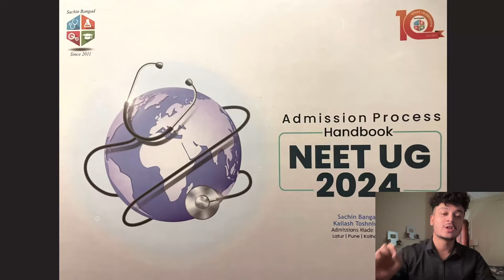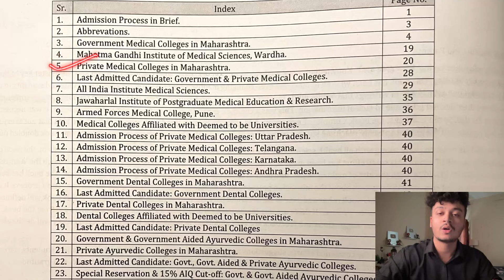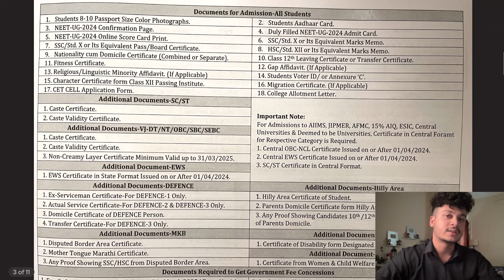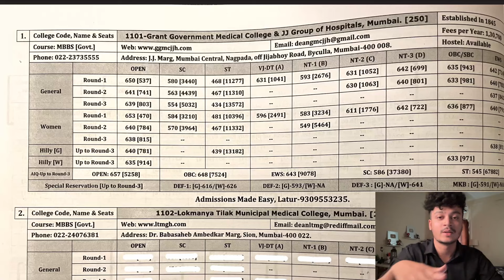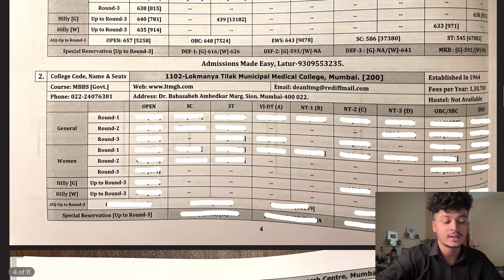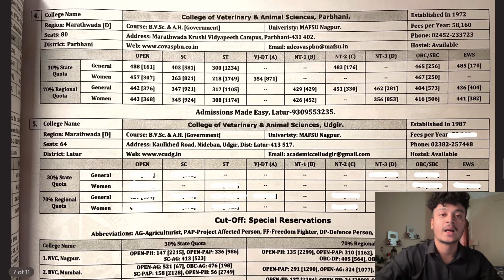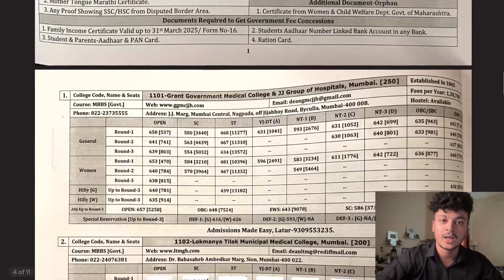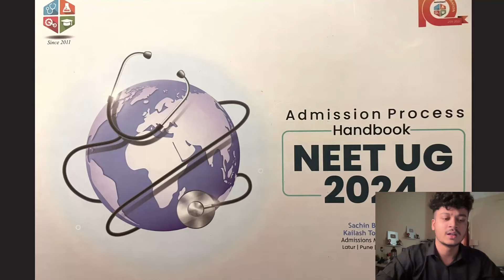NEET 2024 Roundwise CUTOFF & FEES Structure of Maharashtra (MBBS/BDS/BAMS/BVSc) Colleges - Handbook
Primary Video Recording Device: Iphone 12 (128GB)
Video Editing (MacBook Pro M2)
iPad Air
Collar Mic
Condensor Mic
Key light
Background light

Background setup :
Salt Lamp
Floor Lamp

Hello! I am Raj Bhosle; currently (2024-25) a Final year MBBS student at SBH Government medical college(SBHGMC), Dhule, Maharashtra. I make videos which might help people in some or the way. (As the description of my youtube channel says) I am also a part time video editor and freelancer.

Thanks & cheers✨

All India Expected Cutoff 2024
Gap certificate kaise Banaaye
Gap certificate Neet ke lie kaise banaye
Kya Neet ke lie Gap certificate jaruri hai
NET 2021 Counselling Schedule
What is the Counselling process of NEET 2024
Is Net Counselling fees refundable
Net Councelling Registration 2024
Net 2021 Councelling procedures, neet UG Councelling procedures 2024
net 2024 Latest Updates
Net Councelling Kaise Kere
AIMS EXPECTED CUTOFF 2024
Aims cutoff 2024
What is the process of Neet online application form2024
How to Registration Net Online application form
net online application form 2024
NEET 2024 result
Neet 2024 result delayed